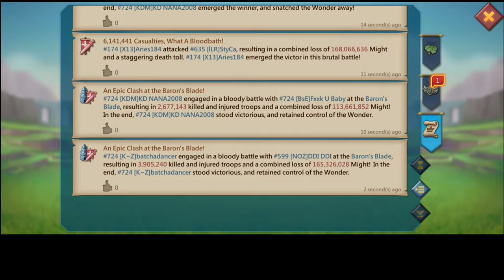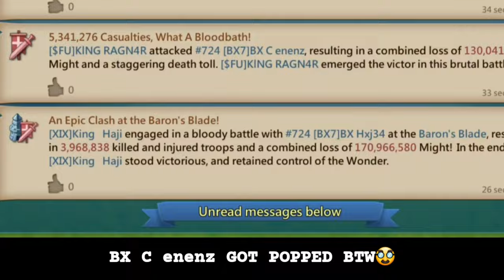WAR IN BLADE! - 11K & TITANS 30RALLY PARTY! BIGGEST RALLY PARTY IN BARON? KING HAJII - Lords Mobile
Welcome to AppGallery Back to school campaign! (6th – 25th September)
Open your AppGallery, join AppGallery Back to school & Play with AppGallery and win prizes! During campaign, we provide MEGA offers to players as follows:
1.    Points back: 10% points back for all purchases.
2.    Lucky draw: spend 1 book to take a chance, maximum 3 chances per day.
       Rewards are: HUAWEI P40 Lite, 10€ coupon, 2€ coupon, 1€ coupon and 0.1€ coupn.
      Total Spending 3200 books, get HUAWEI P40 Pro;
      Total Spending 1500 books, get HUAWEI watch GT2 Pro;
      Total Spending 790 books, get HUAWEI watch GT2;
      Total Spending 750 books, get HUAWEI Mate pad 11;
      Total Spending 640 books, get HUAWEI freebuds Pro;
      Total Spending 550 books, get HUAWEI freebuds 3;
      Total Spending 100 books, get HUAWEI band 4;

How to get books:
Download Apps through from the page or purchase in games.